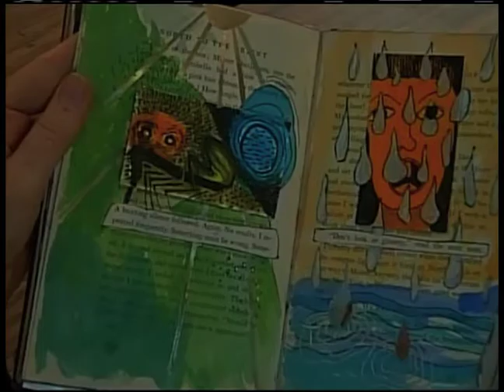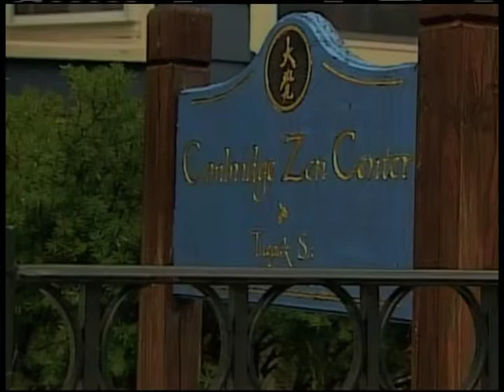CityLine: "Stress" Part 2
Segment 2 of CityLine: "Stress", written and produced by Michael Haviland. Originally aired on WCVB-TV 5 (ABC Boston) on July 13th, 2008.